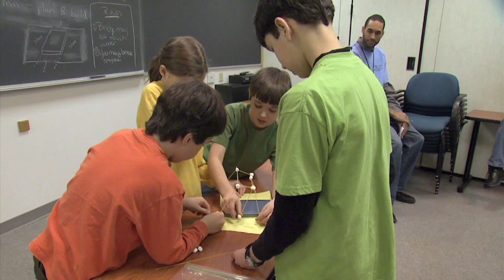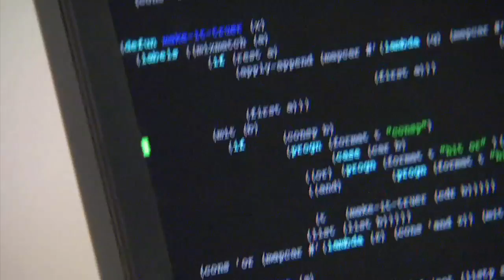First Lego League competition at JHU APL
Johns Hopkins APL, The Baltimore Chapter of the American Society of Mechanical Engineers, and FIRST (For Inspiration and Recognition of Science and Technology) jointly sponsored a qualifying robotics competition for 9-14 year olds on January 9, 2010.
The competition, known as First Lego League, gave teams Lego Mindstorm robotics kits and asked them to:
-       Design, build and program robots,
-       Apply real-world math and science concepts,
-       Research challenges facing today's scientists,
-       Learn critical thinking, team-building and presentation skills, and
-       Participate in tournaments and celebrations.